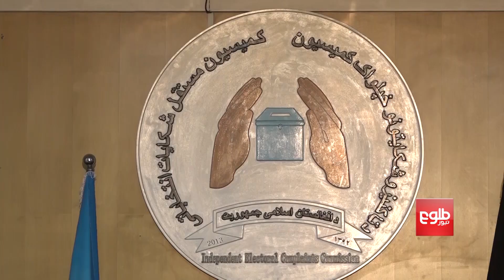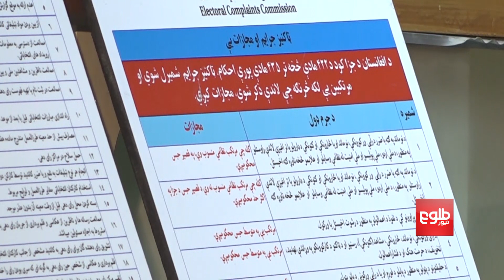متهم‌شدن اشرف غنی به استفاده از امکانات دولت درپیکارهای انتخاباتی